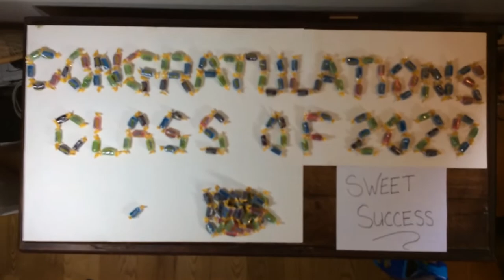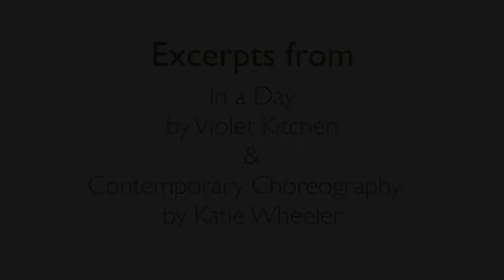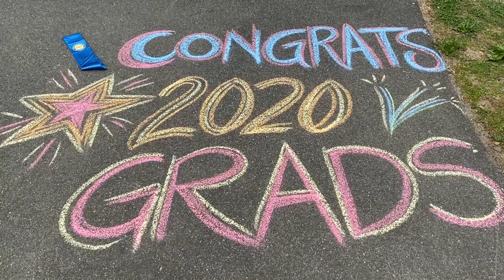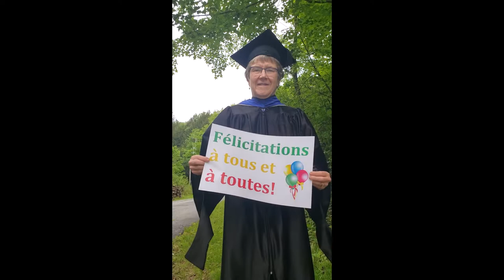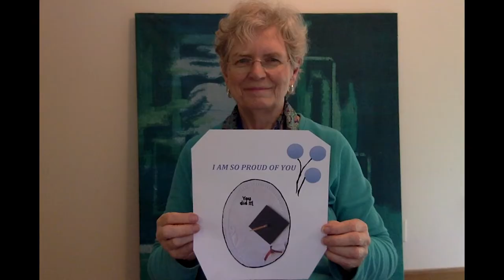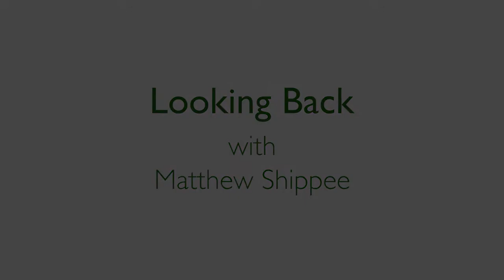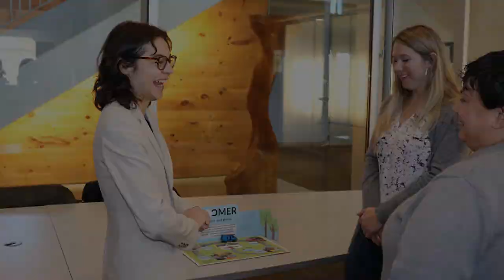Greenfield Community College 2020 Graduation Video